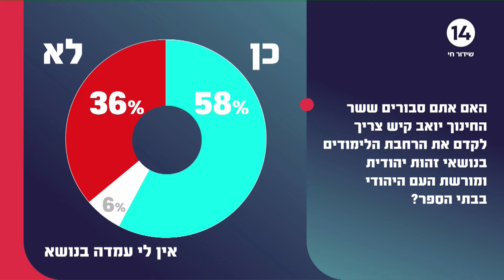שר החינוך יואב קיש: האיום בשביתה של ארגון המורים – צעד חסר אחריות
ערוץארבעשרה